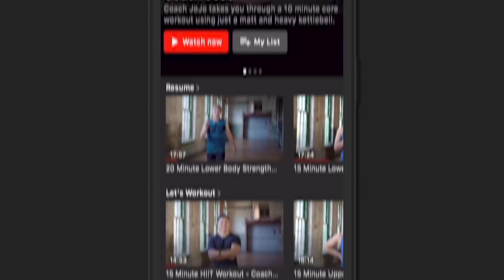'ANDRADE DIDN'T RENEW HIS PASSPORT BECAUSE HE PROBABLY THOUGHT DAZN WOULD WIN THE BID!' - NEIL MARSH